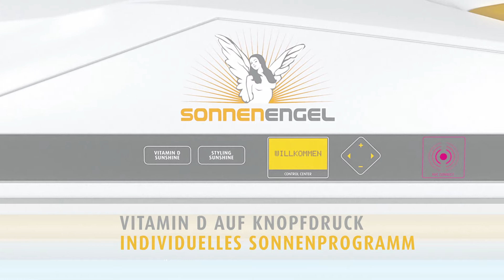SONNENENGEL DUO 1400 (Studioversion / Deutsch)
Der SONNENENGEL lädt Sie ein zu einem unvergleichlichen Bräunungserlebnis.
Sie wünschen sich schöne, lang anhaltende Bräune und möchten gleichzeitig von den positiven gesundheitliche Effekten des UV-Lichts profitieren? Dann sollten Sie sich auf ein Rendezvous mit dem SONNENENGEL einlassen. Denn dieses Solarium bietet Ihnen perfekte Bräunungsergebnisse ohne das Risiko eines Sonnenbrands. Und einen Bräunungskomfort, der keine Wünsche offen lässt.